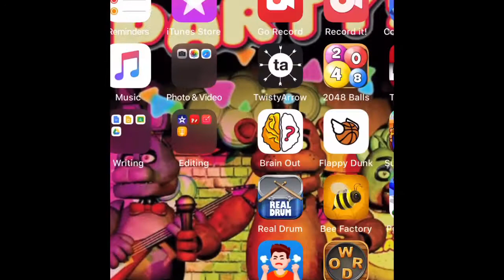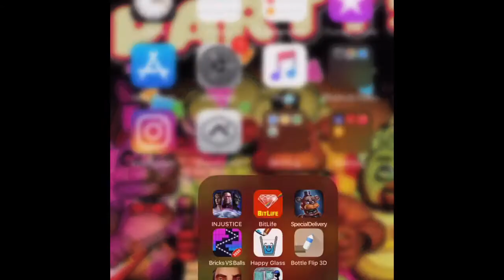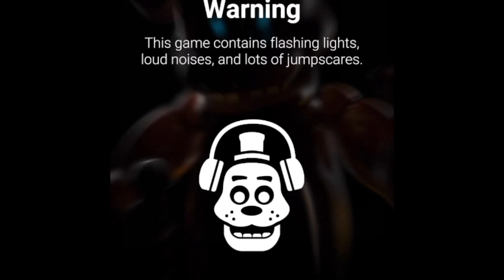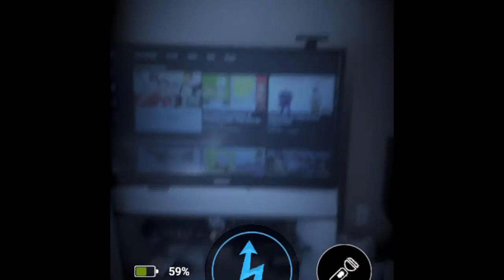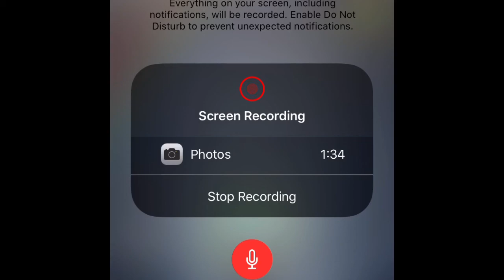TOY BONNIE CPU AND SHAMROCK FREDDY PLUSHSUIT!!! (FNaF AR Part 116)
Please stop sending Toy Bonnie! It’s getting annoying! DeathByLaggyToyBonnie! Please send me Toy Chica and Freddy Frostbear instead!